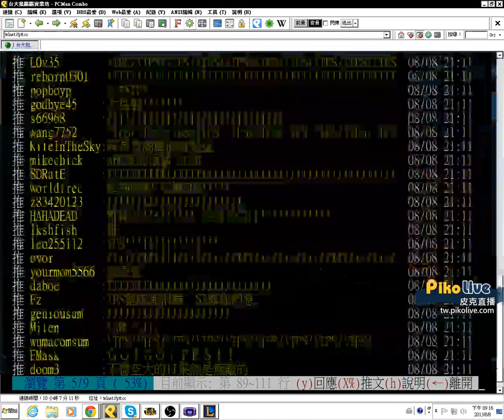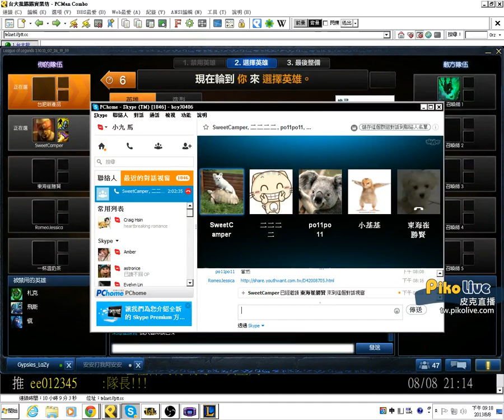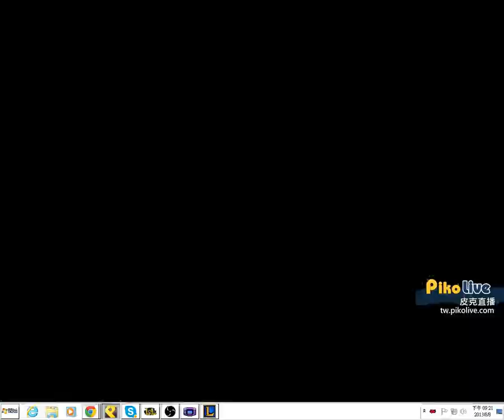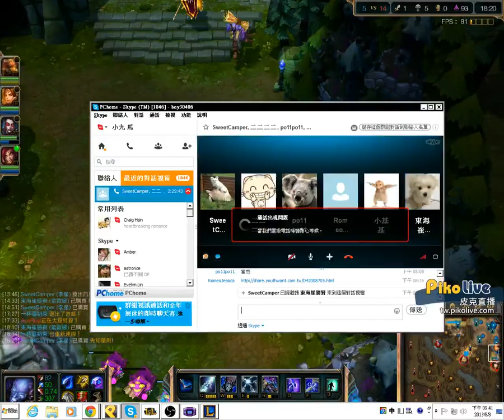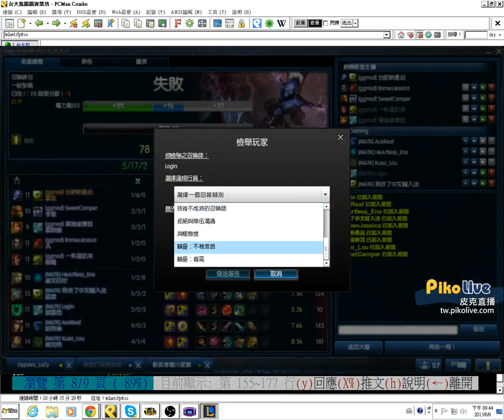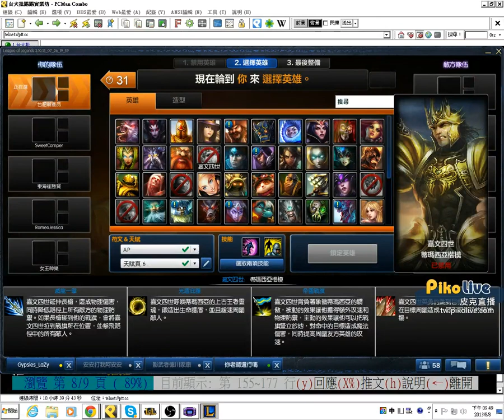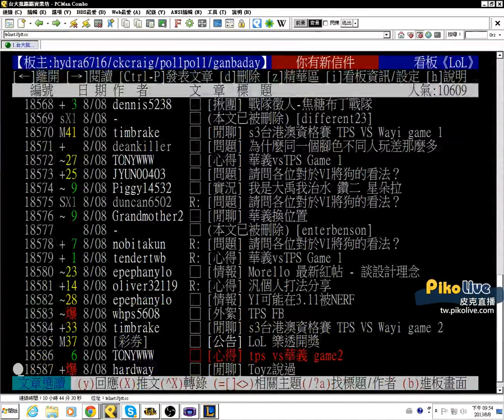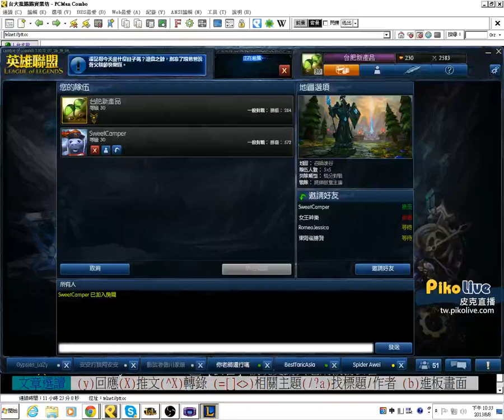統神與MOD打戰隊積分 #138 139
32:00 第二場

隊友有 RomeoJessica SweetCamper 東海崔勝賢 女王神樂 一杯溫奶茶